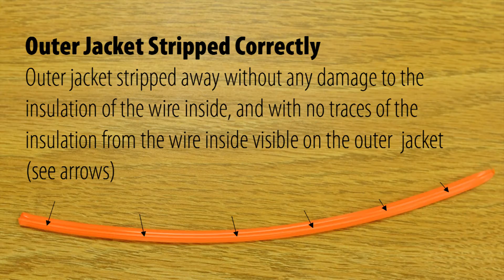How to splice Rain Bird MAXI Cable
Rain Bird® MAXI™ Cable is used to control two-wire irrigation components such as the Rain Bird® Integrated Control (IC) System™. Proper splicing will help get years of trouble free operation from your irrigation control system on your golf course or elsewhere. MAXI cable is suitable for direct burial applications.